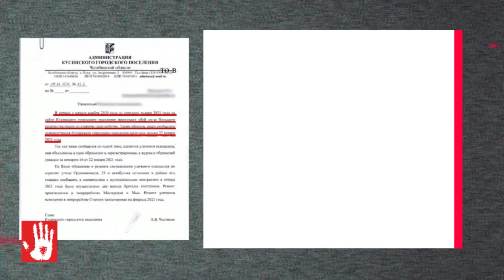Чиновники из Кусы сообщила, что три месяца не могла отвечать жителям на обращения из-за спам-атаки